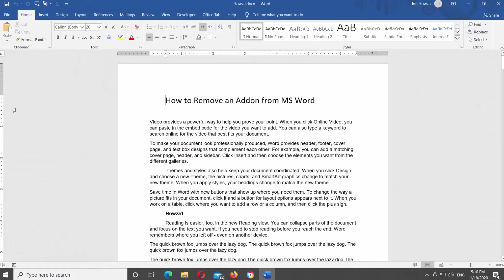How to Remove an Addon from MS Word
Hey! Welcome to HOWZA channel! In today's lesson, we will teach you how to remove an addon from Microsoft Word.
When you enable an add-in, it adds custom commands and new features to Office programs that help increase your productivity. Because add-ins can be used by hackers to do malicious harm to your computer, you can use add-in security settings to change their behavior.
Open Microsoft Word or the Word Document that you need.
Click on File at the top left corner of the window. Select Options at the bottom of the list. A new window will open.
Select Add-ins from the left side list. Look for Manage at the bottom of the window. Select COM Add-ins from the drop-out list. Click on Go. Select the add-in that you need from the list. Click on Remove. Click Ok.